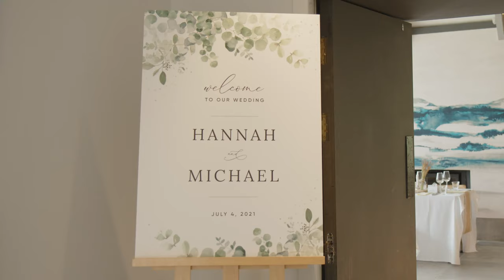Hannah & Michael - wedding video teaser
A teaser of Hannah & Michael's wedding video, filmed at Fruin Farm on 4th July 2021

Video produced by Weddings by Bart (weddingsbybart.com)